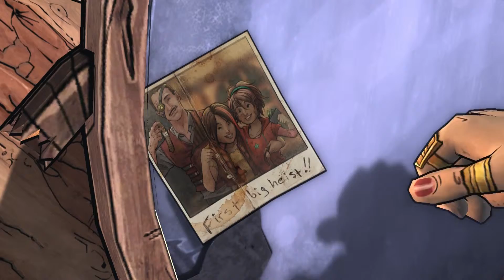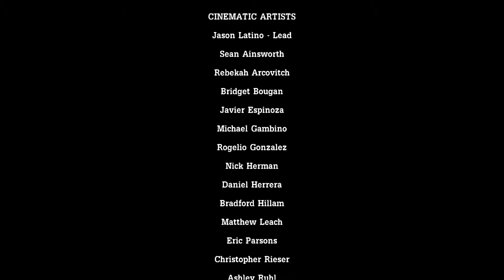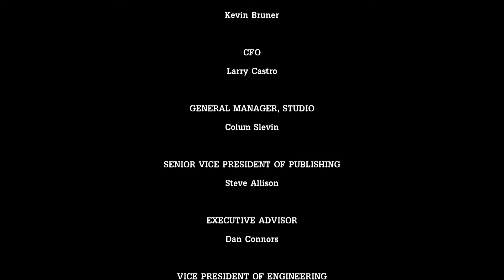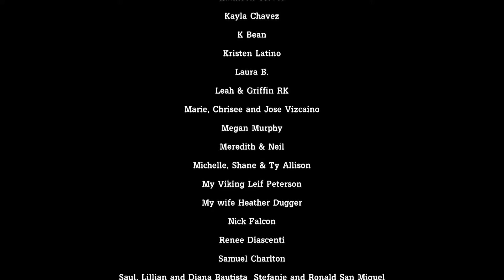Tales from the borderlands (Let's Play Walkthrough w/commentary) Part 7. Inside the vault.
Tales from the borderlands Part 7 (Episode 2) Let's Play Walkthrough w/commentary. Enjoy!!! :D